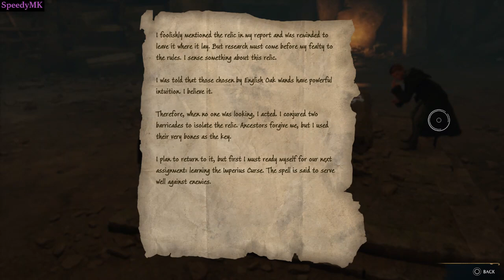Hogwarts Legacy: Gryffindor - Part 40 (No Commentary)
Warning: Fantasy Violence